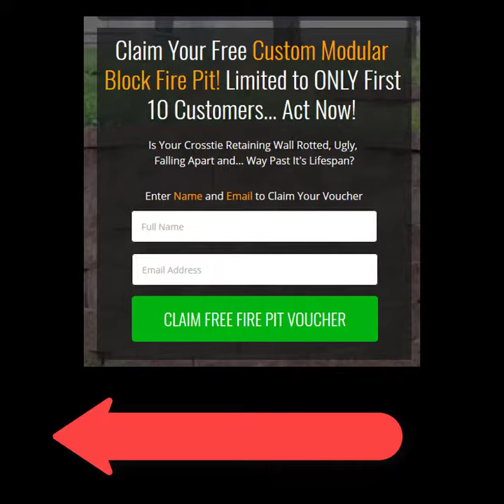Free Fire Pit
Get a Free Fire Pit with any wall replacement over 200 sq.ft.
**Limited to ONLY 10 homeowners**